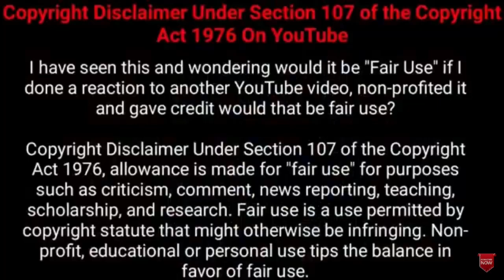விலங்குகள் ஊடுருவல் | Craziest Animal Invasions In Tamil | Animal Inside House | TAMIL AMAZING FACTS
ஊடுருவல் விலங்குகள் | Craziest Animal Invasions In Tamil | Animal Inside House | TAMIL AMAZING FACTS
Tamil Galatta News and minutes mystery of most unusual couples in
the world amazing videos and info bytes.

Hi friends

From a bear that snuck in through the doggie door to a pack of wild cows that invaded their local supermarket, here are ten astonishing stories of animal invasions!

Tamil Galatta News and minutes mystery of Craziest Animal Invasions in tamil info bytes knowledge | TAMIL AMAZING FACTS.Tamil amazing facts channels best Interesting facts of Animal Inside House in tamil. tamil amazing facts and minutes mystery of info bytes. Top 5 & top 10 best tamil amazing facts with lot of interesting facts in tamil. Facts tamil for strangest animals found inside house.tamil amazing facts is here to educate tamil galatta info bytes and story bytes videos in tamil.This Video incredible wildlife invasion in tamil galatta info bytes knowledge.

TOPICS :
1,Bear and the Cat Door
2,Cougar in the Kitchen
3,Snake Invasion
4,A Sleeping Seal
5.Giant Lizard Invasion
6,The White House Raccoons
7,Wild Cows Invade Grocery Store
8,Planet of the Monkeys
9,Adorable Fawn Invasion
10,Roach City

ABOUT :
TAMIL AMAZING FACTS is about interesting facts, unexplained & unsolved mysteries, mystery of the world, top 10 videos, top 5 videos, new inventions videos in our own language (Tamil). In all of my videos I have my own voice commentary. so watch the videos with my explanation
Tamil Amazing Facts is a curated repository of knowledge featuring top amazing and other interesting facts.

what are all included :
1,Craziest Animal Invasions In Tamil
2,Animal Inside House in tamil
3,wild animals invading home in tamil
4,animals found in their homes in tamil
5,animals found inside house in tamil
6,strangest animals found inside house in tamil
7,weird animals found inside house in tamil
8,wildlife invasion in tamil
9,animal infestation  in tamil
10,animals invasion